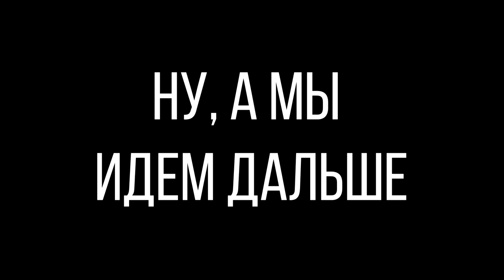Я ЗАПРЫГНУЛ НА ДИРИЖАБЛЬ И НЕ ПОВЕРИЛ СВОИМ ГЛАЗАМ В STANDOFF 2 0.22.0